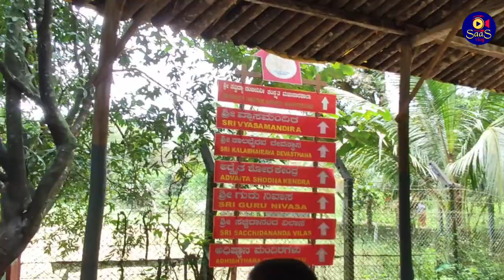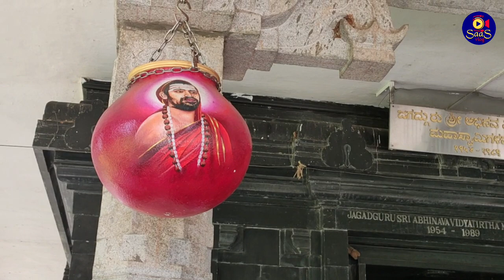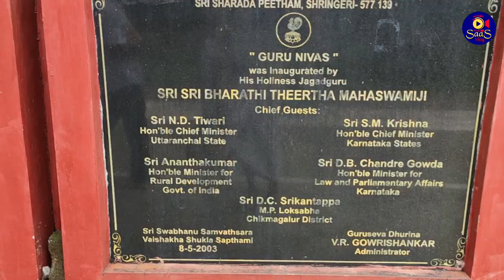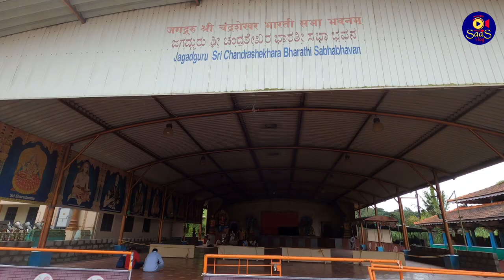Sri Jagadguru Shankaracharya Sharada Peeta - Sringeri / Shri Sharadamba Temple.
The ancient temple of Sri Sharada, the presiding deity of Sringeri has a glorious history that begins with the setting up of the Dakshinamnaya Peetham by Sri Shankara Bhagavatpada. Originally it was an unpretentious shrine with the Murti of Sharada made of sandalwood, installed over the Sri Chakra that Sri Adi Shankara carved on a rock. Subsequently Sri Bharati Krishna Tirtha and Sri Vidyaranya had a temple built in the Kerala style, with timber and tiled roof. Sri Bharati Krishna Tirtha substituted the sandalwood idol with the present golden idol.Sri Sacchidananda Shivabhinava Nrisimha Bharati raised the present structure in granite with polished granite walling round the sanctum and Sri Chandrasekhara Bharati consecrated the new temple in May 1916. Sri Abhinava Vidyatirtha made several improvements in the temple. The Mahamandapam has huge stone pillars exquisitely carved with deities like Durga, Raja Rajeshwari, Dwarapalakas and Devis which are all sculpted according to the Shilpa Sastras practised in Tamilnadu.

In the year 1999, the present Jagadguru Shankaracharya Sri Bharati Tirtha Mahaswamigal, dedicated to Goddess Sharada a rupees one crore Golden chariot at Sringeri. On the event of golden jubilee Vardhanthi (Birthday) of the Jagadguru, golden doors were installed and inaugurated at the entrance of’ the sanctum sanctorum of Sri Sharada temple. The gold covering to the door worth rupees twenty four lakh is a marvelous piece of art. The eight panels have the figures of Ashta Lakshmi inscribed on them.